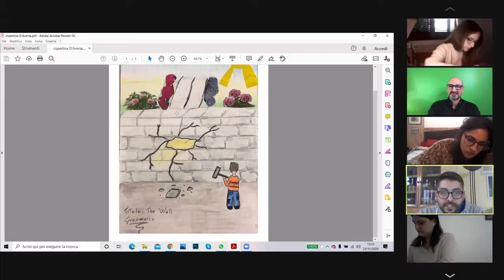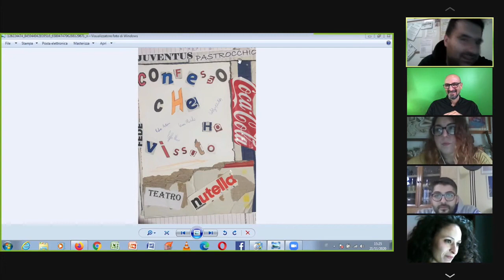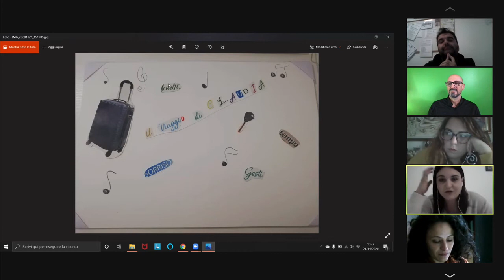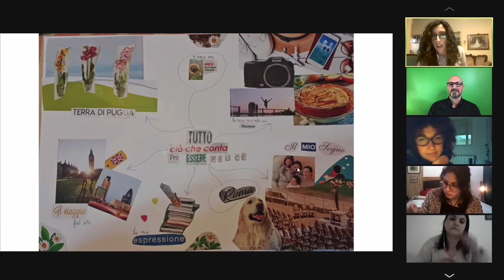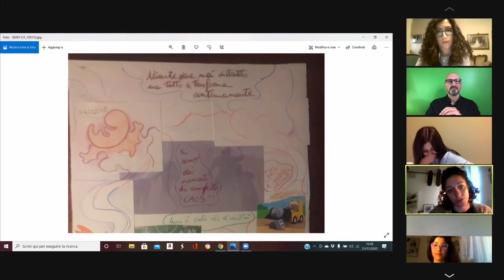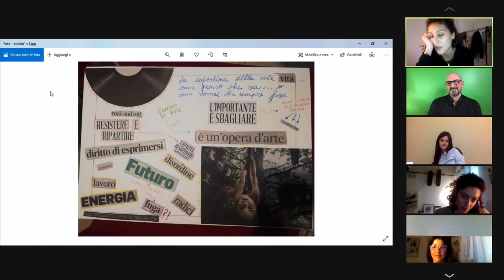La copertina del romanzo della vita con il Metodo Autobiografico Creativo per l'Intelligenza Emotiva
✅ Il gioco creativo con le tecniche artistiche e narrative del Metodo Autobiografico Creativo per l’Intelligenza Emotiva è efficace anche a distanza. 💪
📌  Ecco quello che è successo nel corso della formazione online come risposta del gruppo alla consegna: "Realizza la copertina del romanzo della tua vita". 🌈

➡️ autostima,
➡️ comunicazione,
➡️ attenzione,
➡️ motivazione,
➡️ resilienza,
➡️ attitudine alla collaborazione,
➡️ spirito d’iniziativa,
➡️ clima di squadra,
➡️ flessibilità,
➡️ problem solving,

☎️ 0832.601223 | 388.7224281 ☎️